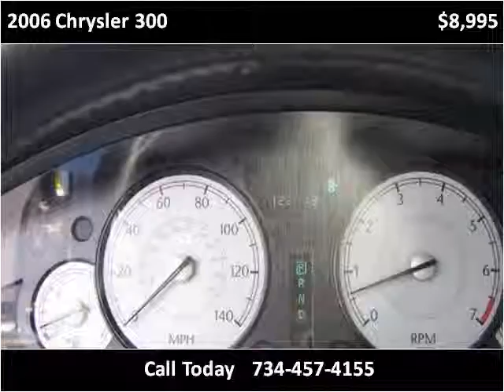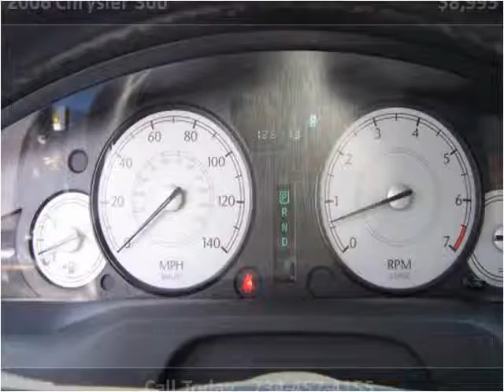2006 Chrysler 300 Used Cars Monroe MI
This 2006 Chrysler 300 is available from A1 Motors Park N Sell.